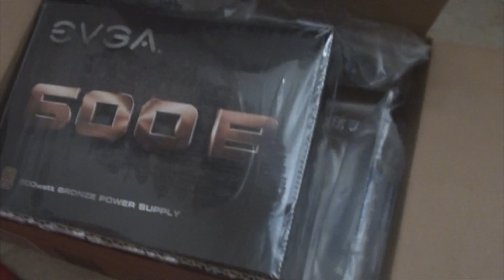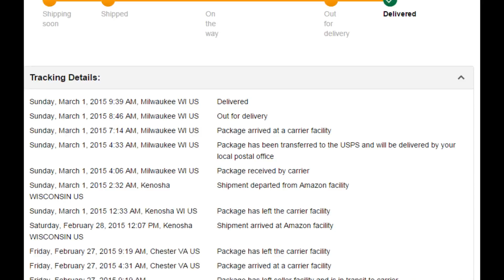Ninja Quikiez: Toilet Time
IT TAKES 0.2 SECONDS TO LIKE! DO IT ASSHOLE!